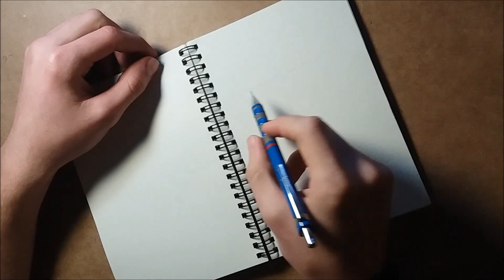NEE - sketchbook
ilk videom arkadaslar eksiklerim çok video olarakta yeniyim ama gelıstiğimi sizde goruceksınız

çizimler duzenlı olarak atmaya ozen gosteremeyeceğim elimden geldıgınce atıcagım ızledıgınız ıcın tesskur ederım
dijitalden ve eskızden vıdeolar gelıcek...